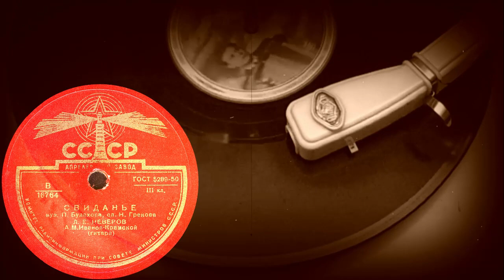СВИДАНЬЕ исп. Л.Е. НЕВЕРОВ, А.М.Иванов-Крамской (гитара)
СВИДАНЬЕ муз. П. Булахова, сл. Н. Грекоза, исп. Л.Е. НЕВЕРОВ, А.М.Иванов-Крамской (гитара)